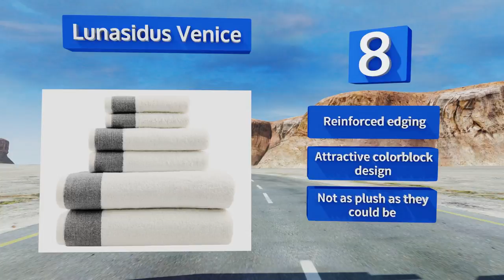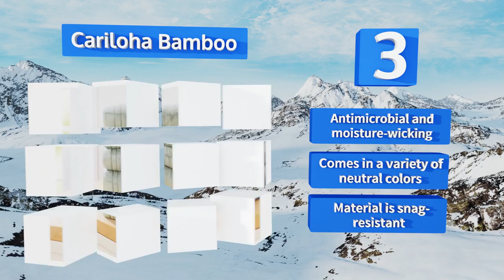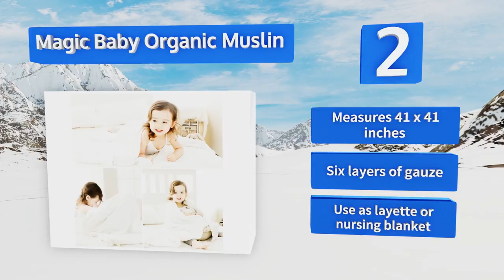10 Best Bath Towels 2018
Our complete review, including our selection for the year's best bath towel, is exclusively available on Ezvid Wiki.

Bath towels included in this wiki include the cariloha bamboo, magnolia organics, magic baby organic muslin, texere jacquard, lunasidus venice, home & plan, grund pinehurst, utopia 700 gsm, eluxurysupply premium, and chakir organic cotton bamboo.